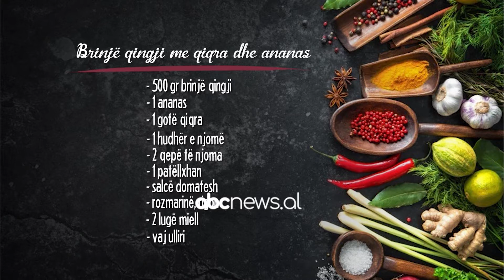"Brinjë qengji me qiqra dhe ananas", receta që duhet ta provoni patjetër | ABC News Albania